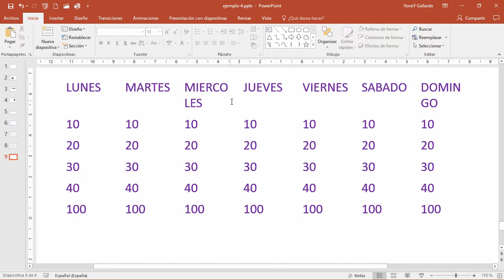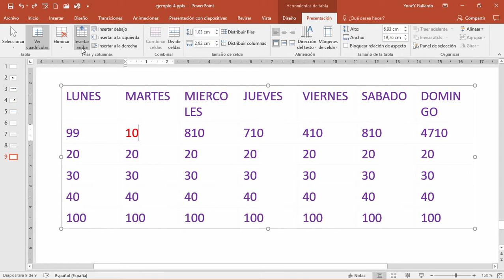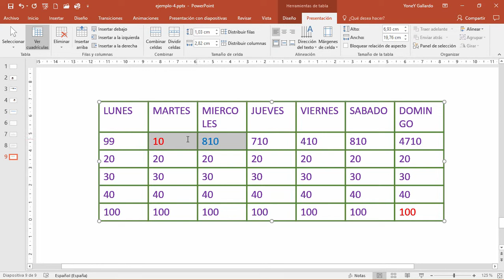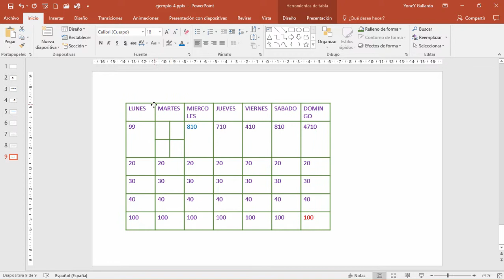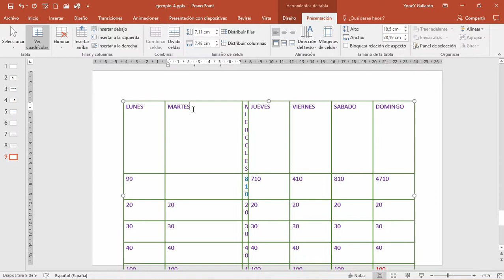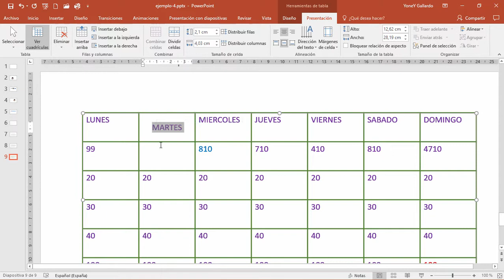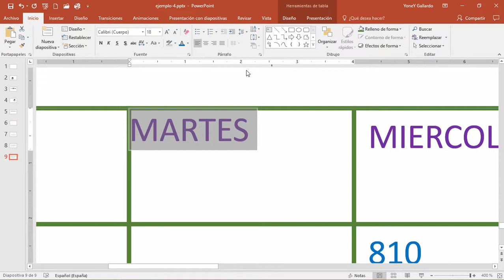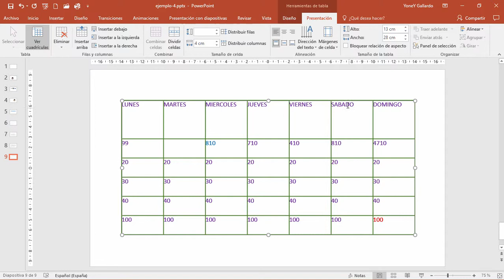Curso de PowerPoint 2016 - #24 Presentación de tabla